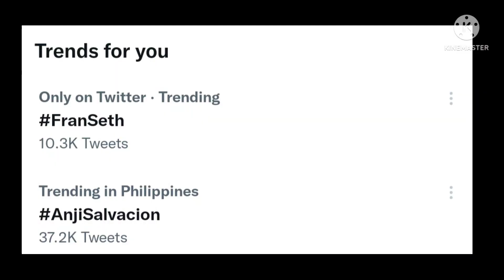FRANCINE DIAZ at SETH FEDELIN masayang MAGTATAMBAL sa isang TELESERYE na Dirty Linen!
Francine Diaz
Kyle Echarri
Kycine
SethFedelin
AndreaBrillantes
SethDrea
FranSeth
FranKira